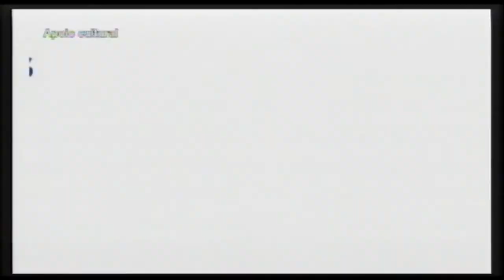Defere com Leandro 11 05 21